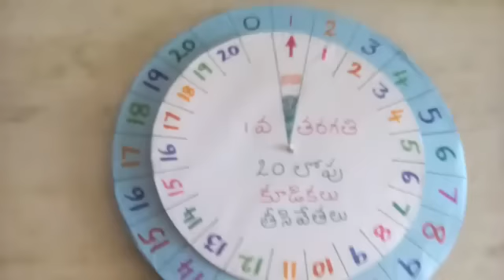Addition, subtraction working model prepared by K.V. N.L. NARASAMAMBA Teacher,K.kolamuru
Maths teaching  and learning material for classes 1 and 2